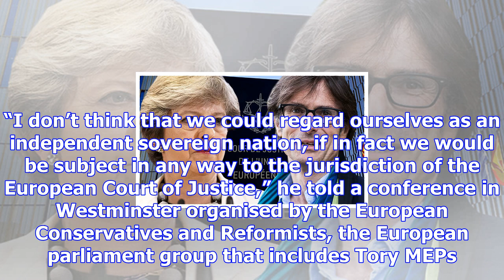Rule of law in uk at risk after brexit, says former supreme court president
The legal implications of leaving the EU have not been thought through, could overwhelm the supreme ...